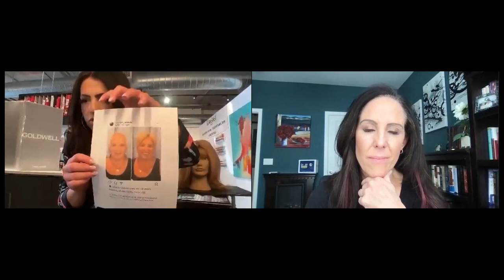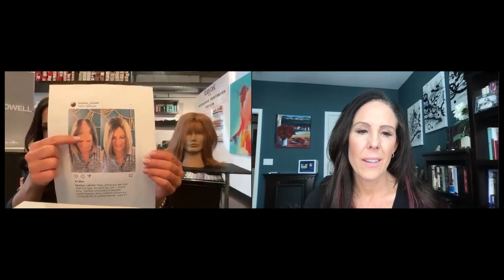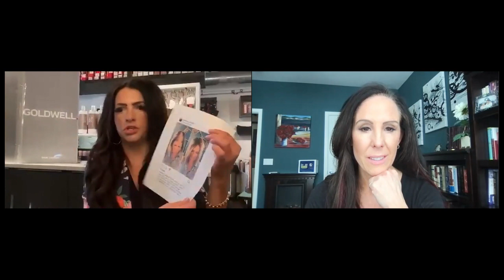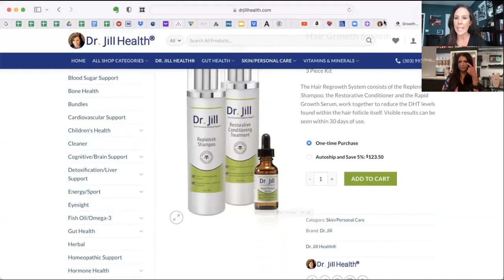#104: Dr. Jill interviews Gwen of Envogue Salon on Common Causes and Solutions to Hair Loss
In episode 104 Dr. Jill talks with stylist Gwen of Envogue Salon on Common Causes and Solutions to Hair Loss in women.

Key Points
1) Stress, infection and fever (post-COVID) are common causes of Telogen effluvium
2) Key nutrients for preventing hair loss are zinc, selenium, biotin, choline, vitamin A, D and E
3) Hair growth serums can restore loss of hair on scalp.